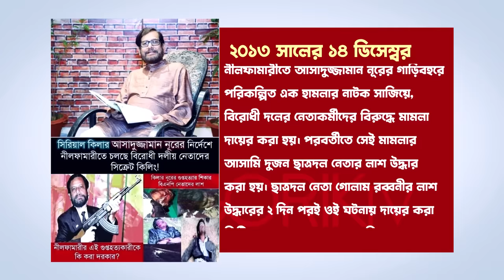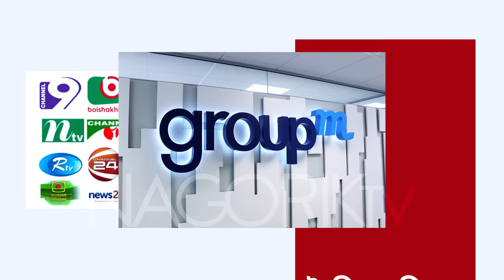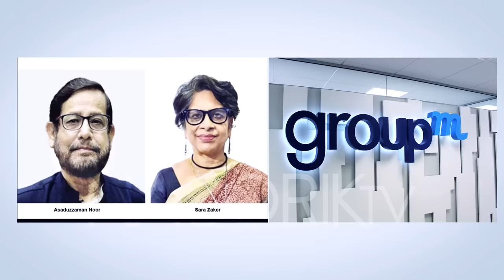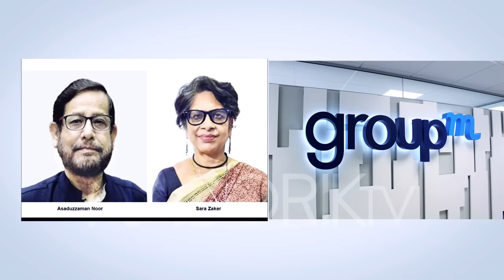আসাদুজ্জামান নূর ও তার পরকীয়া প্রেমিকা সারা যাকের যেভাবে বিজ্ঞাপন বাজার নিয়ন্ত্রণ করছে!